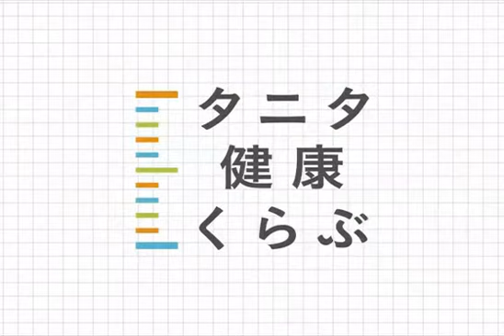【タニタ式フィットネス】腿（ふともも）のストレッチ【フィッツミー】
フィッツミーは「健康をはかる企業」タニタがプロデュースする、
女性専用30分フィットネスです。

いつまでも元気に過ごせる健康のために、
あなたもフィッツミーでサーキットトレーニングに参加してみませんか？